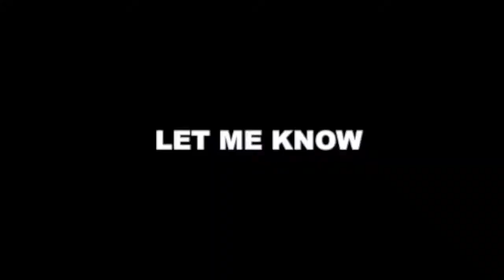Mexican Candy & Snack Review | GoobyBear&Co | Can Only Be Won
GoobyBear&Co is an online store that I have come across in searching for new food items to try.  I try four of there numerous items to see if it’s worth the hype. Is it a HIT or DUB?  See in this video!!!